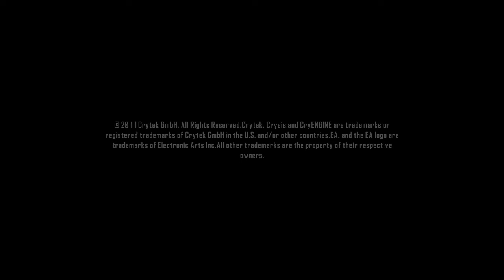KLEINER FAIL AM RANDE 😥⭐ Crysis 2 - Maximum Edition ⭐ LET'S PLAY ACTION SI-FI SHOOTER GAMES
Wenn du mich unterstützen willst :
Crysis 2 - Maximum Edition

Aliens zerstören New York City und nur Sie haben die Technologie, um zu überleben. Passen Sie sich in Echtzeit ihren Gegnern mit den einzigartigen Stealth-, Armor- und Power-Fähigkeiten Ihres "Nanosuit 2"-Anzugs an und gehen Sie die Alien-Bedrohung auf eine Weise an, von der ein normaler Soldat nur träumen kann. Crysis 2 setzt neue grafische Maßstäbe für Konsolen und PCs im Großstadtdschungel von New York. Seien Sie die Waffe.
Enthält 4 "Limited Edition"-Freischaltungen:
Bonus XP - Zugriff auf vordefinierte Klassen und eine individuelle Klasse
Scar-Waffenskin - digitale Tarnung für das Scar-Sturmgewehr
Waffenaufsatz - Zugriff auf den Scar-Hologrammköder
Einzigartige Platin-Erkennungsmarke - Zeigt Ihren Multiplayer-Rang und Ihre Statistiken
Enthält Retaliation- und Decimation-Paket:
Insgesamt 9 zusätzliche Mehrspielerkarten für alle Spielmodi
2 neue Waffen - Das FY71-Sturmgewehr und die M18-Rauchgranate